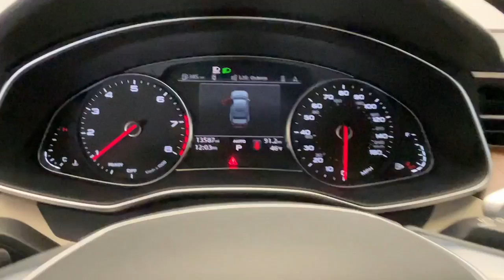2020 Audi A6 N068669A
2020 Audi A6 Premium 45 TFSI quattro - Stock#: N068669A

Land Rover Darien
1335 Boston Post Rd

2020 Audi A6 2.0T Premium quattro Includes Warranty Service Record Available Sirius XM Factory Maintenance up to Date Navigation GPS Recent trade in Apple Car Play Android Auto ABS brakes Alloy wheels Audi Advanced Key Audi Phone Box with Wireless Charging Audi Pre Sense Rear Audi Side Assist with Rear Cross Traffic Assist Compass Convenience Package Electronic Stability Control Front dual zone A/C Heated 3-Spoke Multifunction Steering Wheel Heated door mirrors Heated Front Seats Heated front seats Illuminated entry Low tire pressure warning Power moonroof Remote keyless entry Sport Package Sport Suspension (20mm Drop) Traction control Wheels: 20 5-V-Spoke Bi-Color.Priced below KBB Fair Purchase Price! CARFAX One-Owner. 24/32 City/Highway MPG Odometer is 17022 miles below market average! - Air Conditioning Climate Control Dual Zone Climate Control Cruise Control Power Steering Power Windows Power Mirrors Leather Steering Wheel Leather Shifter Power Drivers Seat Power Passenger Seat Memory Seat Position Rear Air Conditioning Wood Trim Clock Tachometer Digital Info Center Homelink System Tilt Steering Wheel Telescoping Steering Wheel Steering Wheel Radio Controls Sunroof Moonroof Driver Airbag Passenger Airbag Side Airbags Keyless Entry Security System ABS Brakes Traction Control Dynamic Stability Rear Defogger Fog Lights Intermittent Wipers AM/FM Anti-Theft Alloy Wheels Leather Interior Surface Wheels: 19 10-Spoke-Dynamic Design Heated Front Seats Leather Seating Surfaces Radio: Audi MMI Navigation with MMI Touch Response 4-Wheel Disc Brakes Front Bucket Seats Front Center Armrest Navigation System Auto-dimming door mirrors Automatic temperature control Brake assist Bumpers: body-color Delay-off headlights Driver door bin Driver vanity mirror Dual front impact airbags Dual front side impact airbags Four wheel independent suspension Front anti-roll bar Front reading lights Genuine wood console insert Genuine wood dashboard insert Genuine wood door panel insert Heated door mirrors Heated front seats Illuminated entry Knee airbag Low tire pressure warning Occupant sensing airbag Outside temperature display Overhead airbag Overhead console Passenger door bin Passenger vanity mirror Power door mirrors Power driver seat Radio data system Rain sensing wipers Rear anti-roll bar Rear reading lights Rear seat center armrest Split folding rear seat Steering wheel memory Telescoping steering wheel Turn signal indicator mirrors Auto-dimming Rear-View mirror 10 Speakers Compass Exterior Parking Camera Rear Auto High-beam Headlights Emergency communication system: Audi connect CARE Limited slip differential: brake actuated Aux. Audio Input Bluetooth Carpeted Floor Mats Center Arm Rest Child Proof Door Locks Daytime Running Lights Front Heated Seats Heated Mirrors Navigation System Overhead Console Parking Sensors Reverse Camera Roll Stability Control Side Curtain Airbags Sliding Rear Window Tire Pressure Monitor Vanity Mirrors -